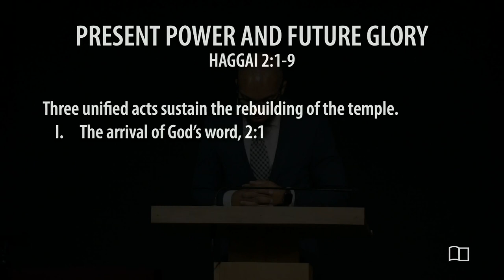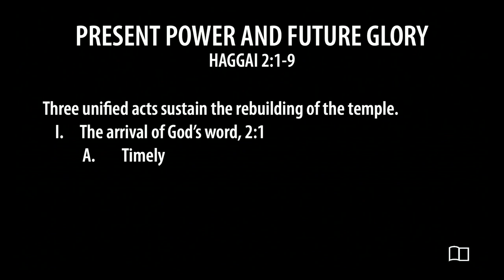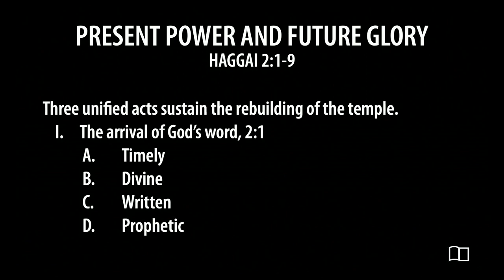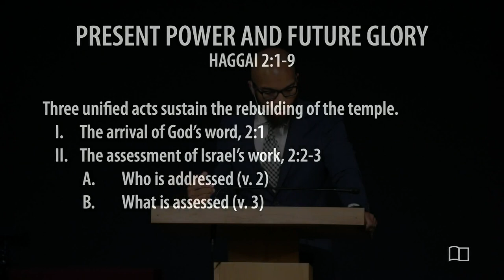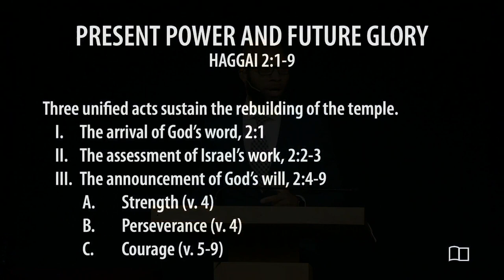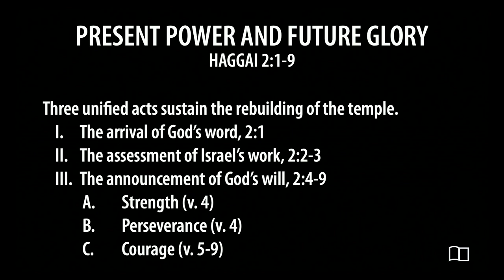Haggai 2:1-9 - Present Power and Future Glory - Omri Miles - Grace Bible Church - 10/8/23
Title: Present Power and Future Glory
Series: Haggai
Preacher: Omri Miles